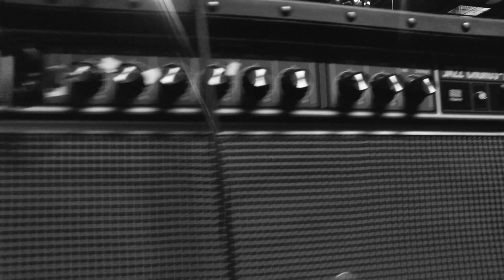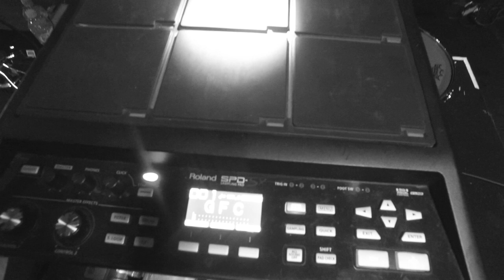The Neighbourhood - The Neighbourhood Interview, January 28, 2016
Gary Lenaire interviews The Neighbourhood during the Roland Sessions concert at Roland Corporation U.S. on January 28, 2016.